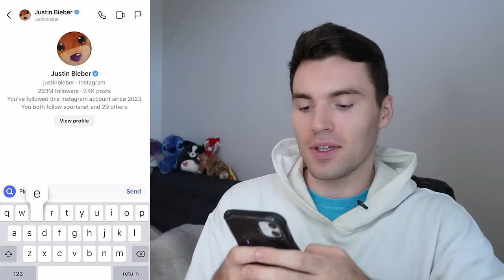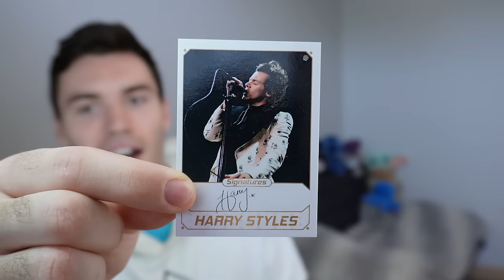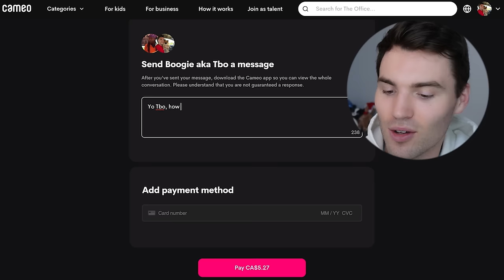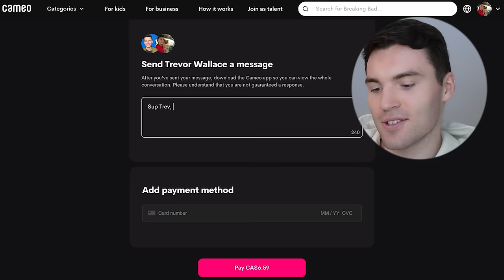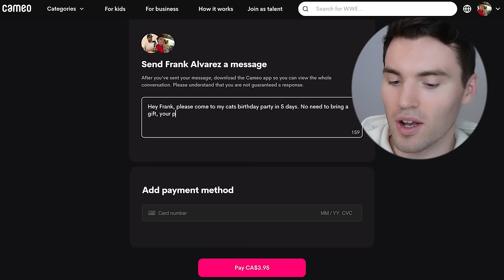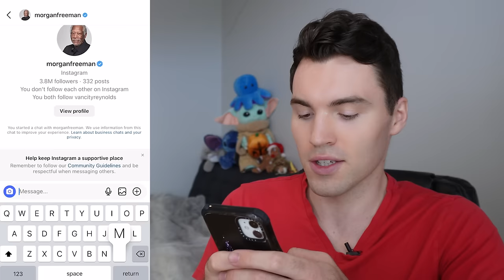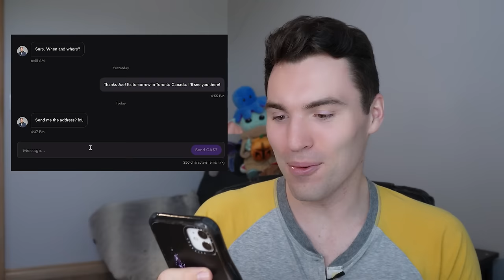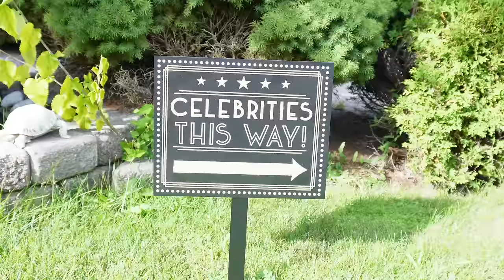I Invited 100 Celebrities To My Cats Birthday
I Invited 100 celebrities to my cats birthday! Please wish Bob a happy birthday in the comments!

• Get Best Friend (feat. Doja Cat) by Saweetie, Doja Cat and over 1M + mainstream tracks License ID: 6Gz5pQ28ylP
• Get Unveiled by Bob Bradley, Terry Devine-King and over 1M + mainstream tracks License ID: K6E4GwONgB9
• Get Sturm und Drang by Paul Mottram and over 1M + mainstream tracks License ID: qwo9EXRDoD2
• Get New Hope by David Kelly and over 1M + mainstream tracks License ID: E53apJGGYxj
• Get Mojito Moonlight by Terry Devine-King, Adam Drake and over 1M + mainstream tracks License ID: OVEBM5gRDMv